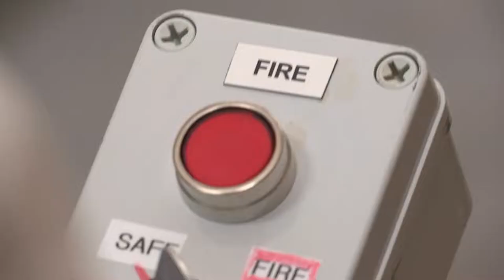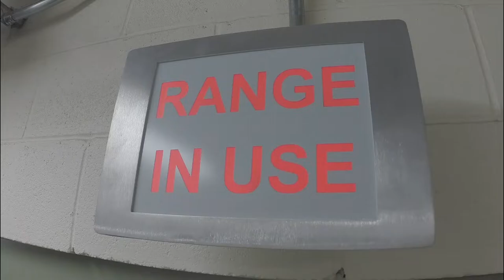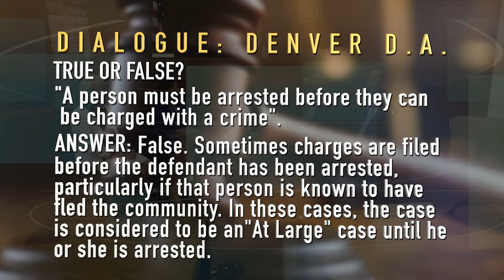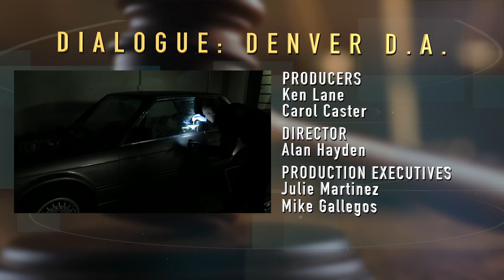Dialogue: Denver D.A. - Data & Crime Lab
How do the Denver Crime Lab and Crime Gun Intelligence Center provide data to help solve crimes?   Find out with Denver District Attorney Beth McCann and her guests.  Hosted by Tamara Banks.